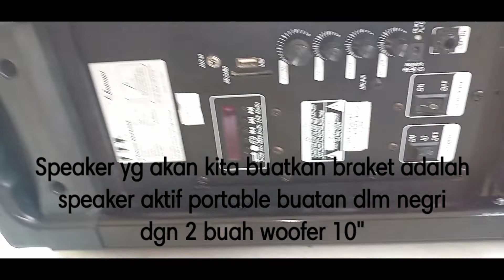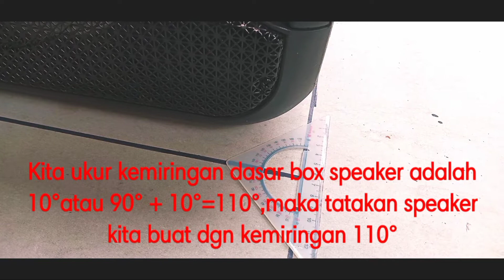Box Speaker Murah Jadi Berkelas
Tutorial Bikin Bracket Speaker Stand